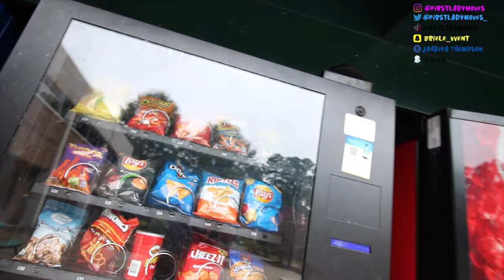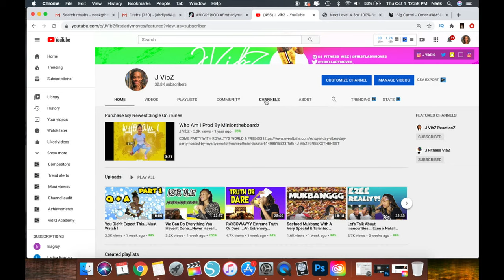I Never Want To Go Back To These Days... Must Watch !